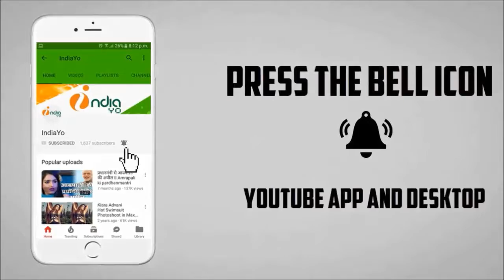सलमान खान और पवन सिंह Box Office पर आमने सामने II Salman Khan, Pawan Singh